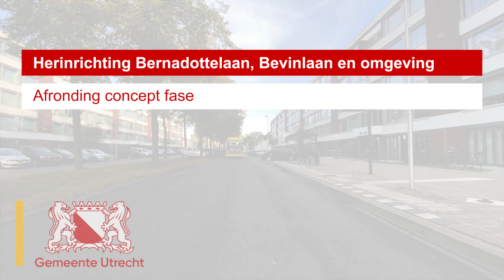Herinrichten Bernadottelaan, Bevinlaan en omgeving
Zet hier neer waar de video over gaat

De gemeente gaat het gebied vanaf de Bernadottelaan tot en met de Bevinlaan vernieuwen. Voor meer informatie zie